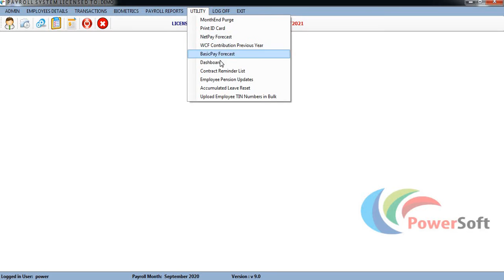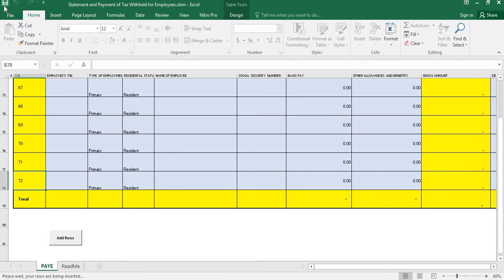4.1 TRA E-FILING EXCEL EXPORT AFTER INCREASING EMPLOYEES (DOWNLOADABLE TEMPLATE PROVIDED)